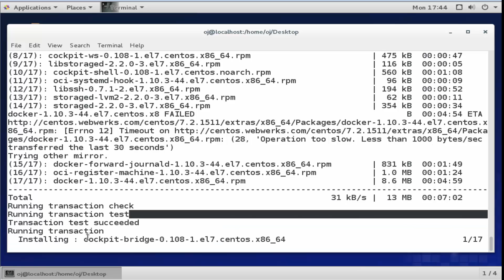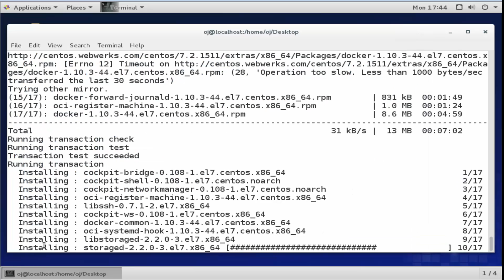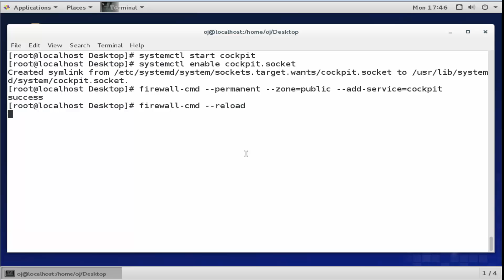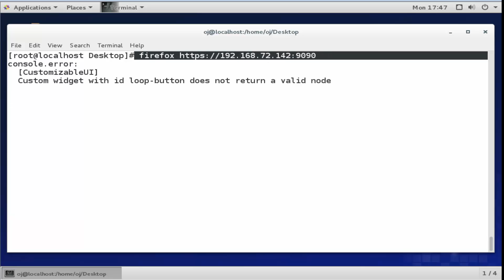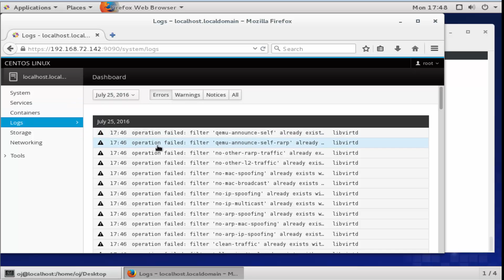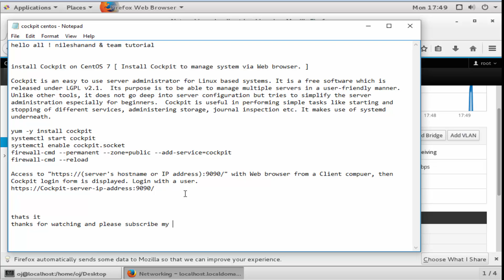Install Cockpit to manage system via Web browser